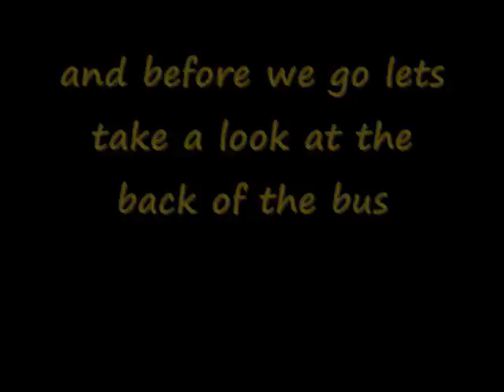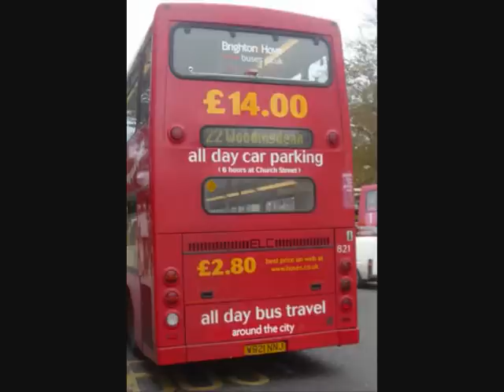the life of a brighton and hove bus fleet number 821